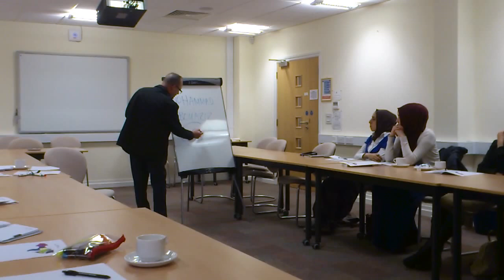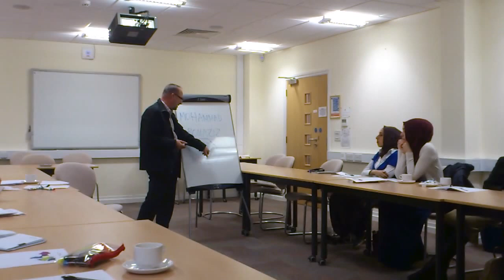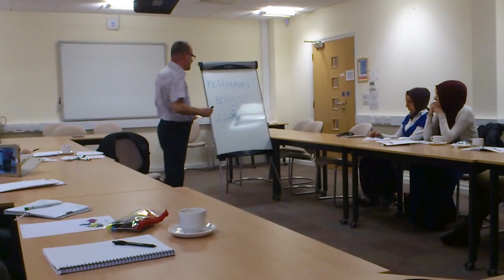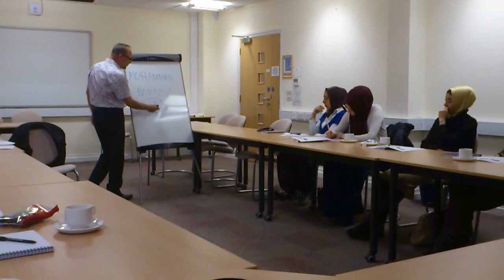Global Faultlines, part 1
Professor Bulent Gokay talks about the Global Faultlines and the Political Economy of Arab Spring